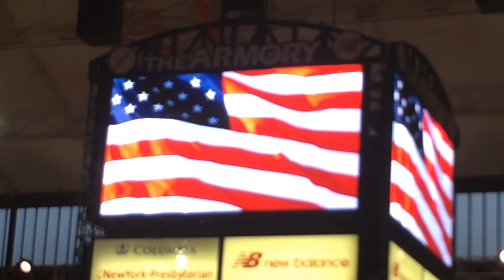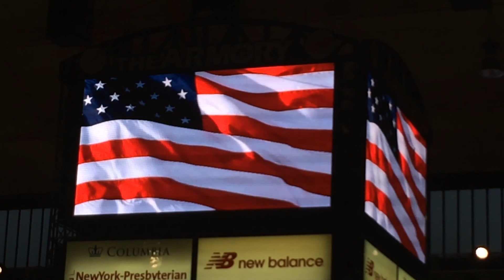The National Anthem at the Armory Class B Sectionals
The song is cut off at the beginning.